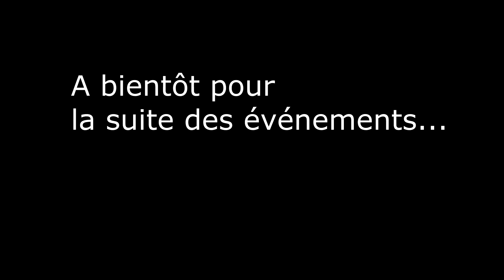[FR] Total War Warhammer 2 - Empires Mortels - HAUTS-ELFES - #46